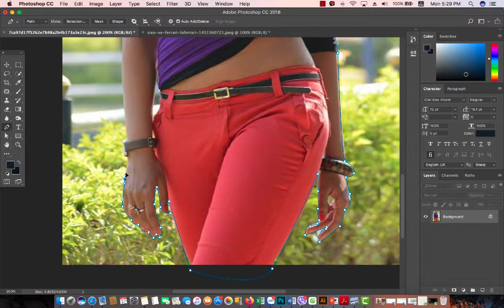Tutorial On How To Edit Artwork | Beauty On The Leaves | In Photoshop cc #105 | Abu tech